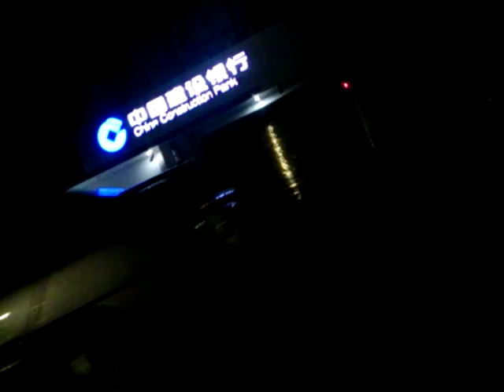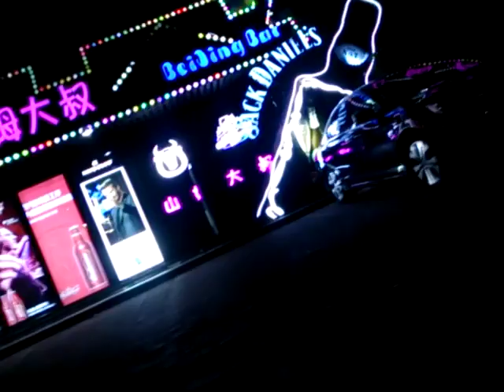東莞城區有錢人消費場合